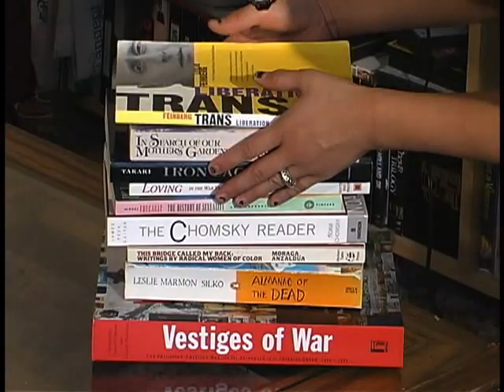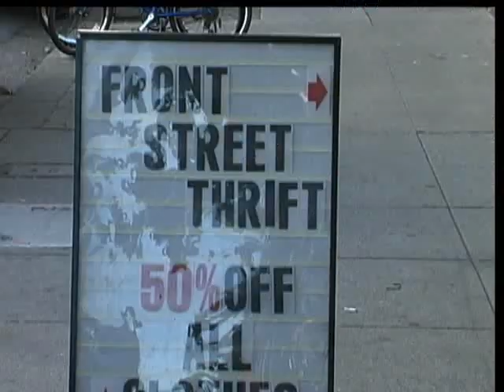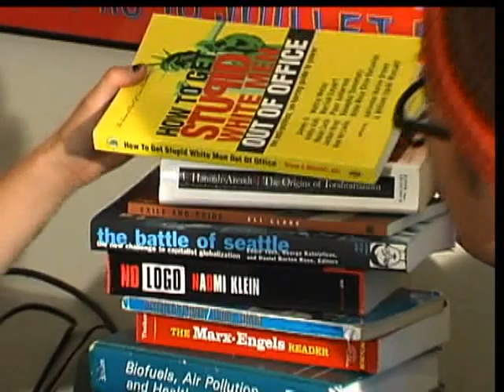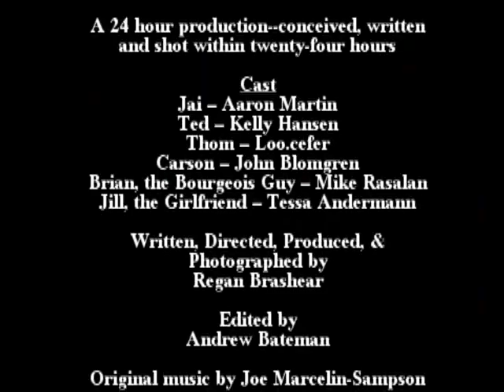Queer Eye for the Bourgeois Guy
A political makeover of sorts... ;)

Created 12 years ago, during the time when a lot of protests against the Iraq War were happening. It seems fitting to put this out here now with so much happening to support the BlackLivesMatter movement.

The video was conceived, written and shot in 24 hours, as part of an exercise a few friends and I were doing at the time to develop our filmmaking chops. The basic idea was to create 6 short films in 6 months to encourage each other to keep practicing. As you will see, I had a lot to learn on the production side.

Those of you who remember the TV show "Queer Eye for the Straight Guy" might get some of the humor a little more, but hopefully it will work whether you've seen the show or not. (If you haven't seen the show before, check out the first three minutes of this one to get an idea

The idea for the video came after seeing the "hip tips" in the original show. Often one of the stars would share advice on how to get a stain out of your carpet or some random fashion or home decorating tip. Having been involved in a lot of the Iraq War actions and been trained for what to do if the police use pepper spray or basic legal things to know... and I thought, wouldn't it be great if a show like this actually offered up some really helpful information. And from there it unfolded... like, in the next 24 hours!

This piece was shot with borrowed gear from the Santa Cruz Community Access station, largely improvised by my awesome friends who jumped in with a few hours notice, edited by the awesome Andrew Bateman and scored by my old pal Joe Sampson.
The original source footage was lost so this was ripped from a DVD so the quality is what it is!

***in case it isn't obvious, this is a satire. this is not legal or medical advice. please be sure to check with local community organizers in your area to understand what tips or strategies make sense for you if you join BlackLivesMatter demonstrations in your area.